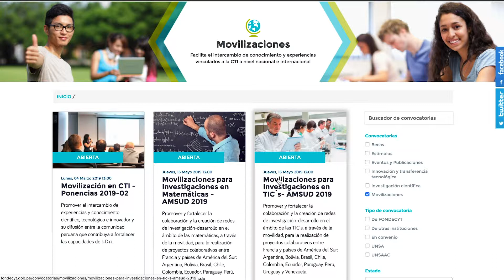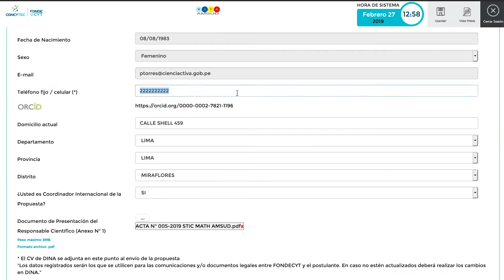Movilizaciones para Investigaciones - AMSUD 2019